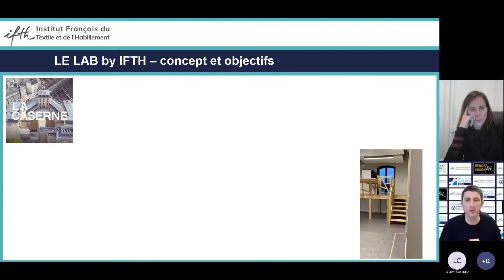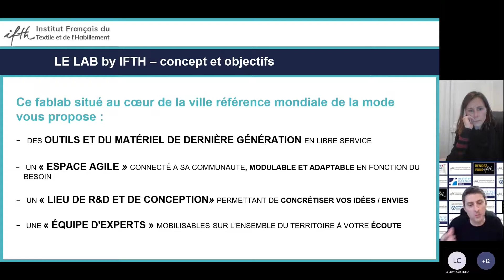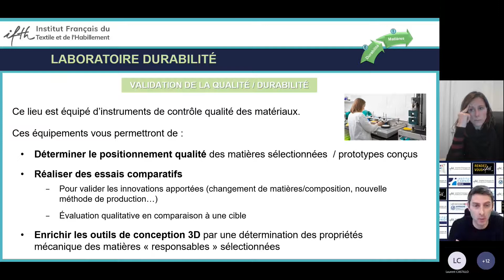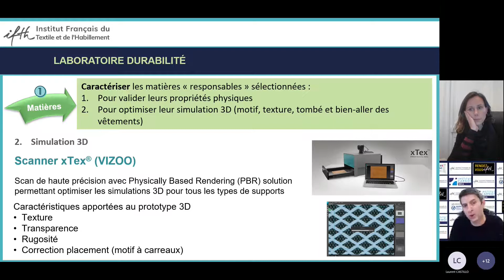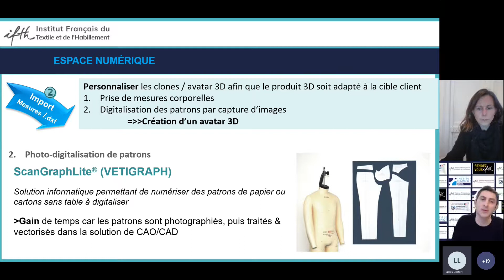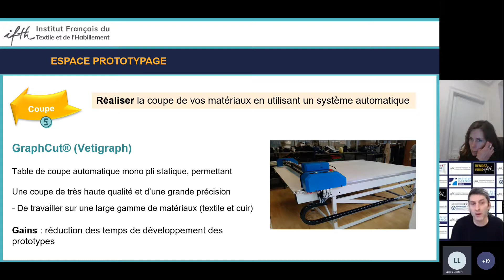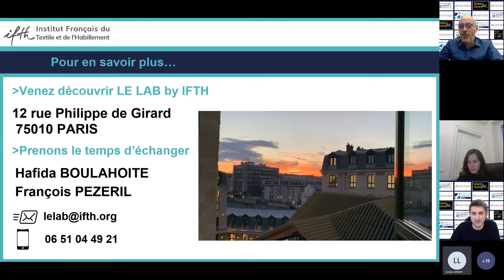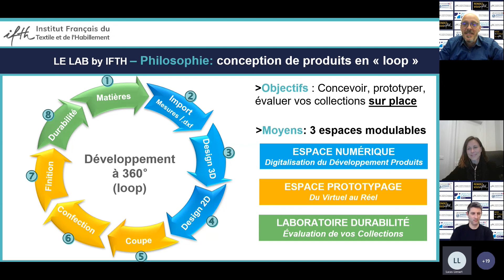Replay RDV IFTH /Nov 2021- Mode durable: créer, prototypez, évaluez avec LE LAB by IFTH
Chaque premier jeudi du mois, IFTH propose aux ressortissants de la filière Mode Textile Habillement  un temps d’information thématique, suivi d’un temps d’échange.
La mode bouge, évolue, casse ses codes.  Vous souhaitez fabriquer de façon responsable, éco-concevoir vos collections, réduire l’impact socio-environnemental de votre projet…? LE LAB by IFTH s'installe au cœur de l’écosystème d’exception LA CASERNE !